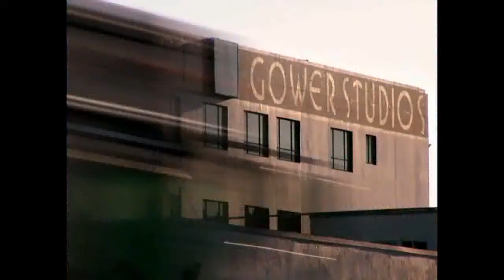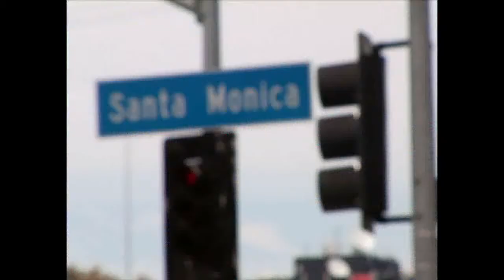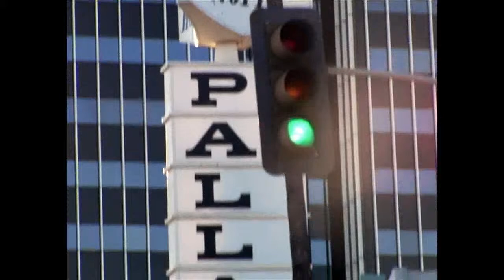The Wrecking Crew (2008) - The Good, The Bad, and The Ugly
The Wrecking Crew is a 2008 American documentary film directed by Denny Tedesco, son of the great guitarist Tommy Tedesco. It covers the story of the Los Angeles–based group of session musicians usually known as “The Wrecking Crew,” famed for having played on numerous hit recordings throughout the 1960s and early 1970s. The film premiered at the 2008 “South by Southwest” Film Festival.  It was not released theatrically until 2015.

Popular music of the 1960s was dominated by young bands like the Beach Boys, the Mamas & the Papas, Jan and Dean, and the Monkees. Listening to rock and roll on jukeboxes and car radios created devoted fans of these groups, whose music communicated the optimism and sorrow of a generation contending with strong countercultural forces.

Record companies happily supplied the public with new songs and musical groups, all packaged with artistic photographs and biographical profiles.

Left out of the story was an important historical fact: the bands, in some, but not all, cases, did NOT play the instruments heard on their records. Instead, the task of recording the perfect tempo, pitch, and timbre fell to a small group of accomplished session musicians.

The Wrecking Crew documents the work of studio players who recorded the tracks for such hits as "California Dreamin'", "These Boots Are Made for Walkin'", "Be My Baby", "The Beat Goes On", and "Good Vibrations"  Interviews with producers, engineers, and session musicians reveal the warmth and humor that allowed their collective talents to turn a simple chord chart into an international phenomenon.